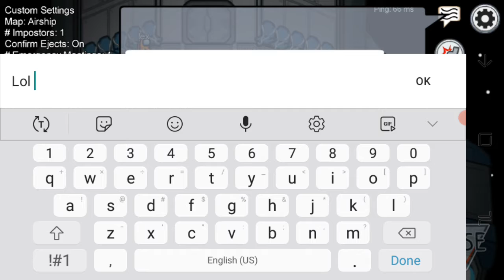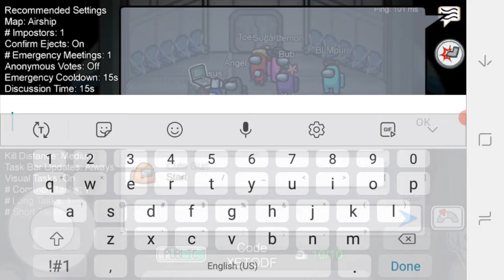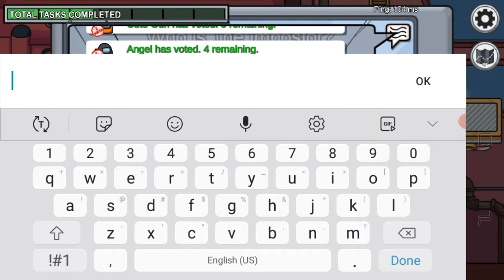among us new airship